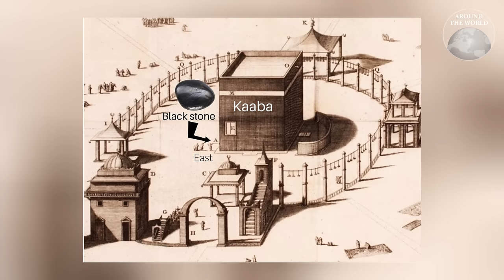ไขข้อสงสัยกล่องสี่เหลี่ยมสีดำ กลางลานประกอบพิธีฮัจญ์คืออะไร : Around the world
ใครเคยสงสัยบ้างไหมว่ากล่องสีเหลี่ยมสีดำตรงกลางลานประกอบพิธีฮัจญ์มันคืออะไร แล้วทำไมชาวมุสลิมถึงดูให้ความเคารพกล่องสี่เหลี่ยมนี้นัก ในคลิปนี้เราจะมาหาคำตอบในเรื่องนี้กัน